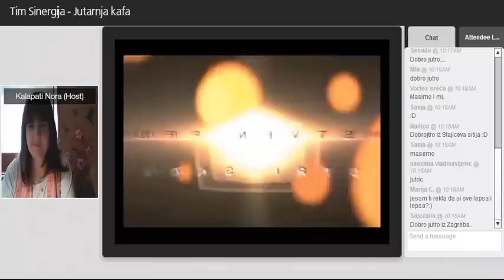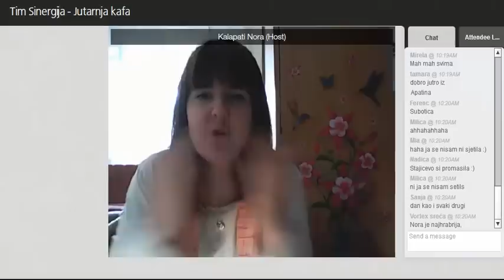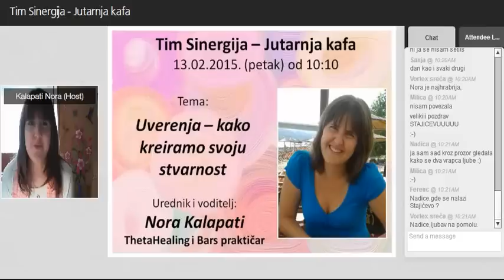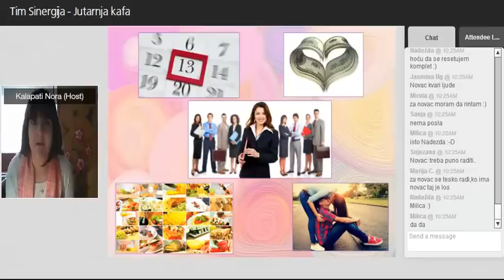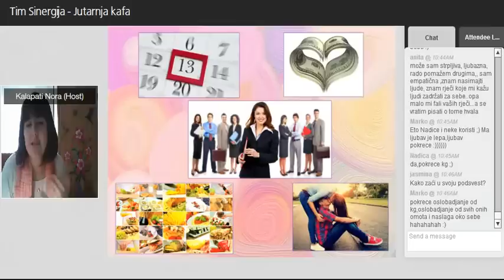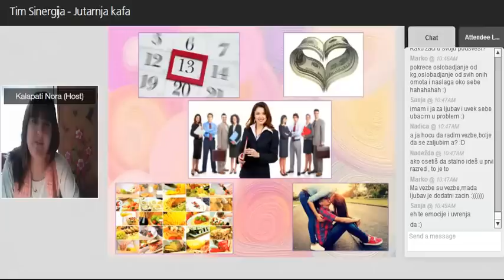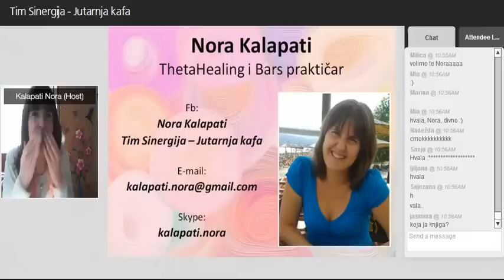Nora Kalapati: Uverenja - Kako kreiramo svoju stvarnost, 13.02.2015.